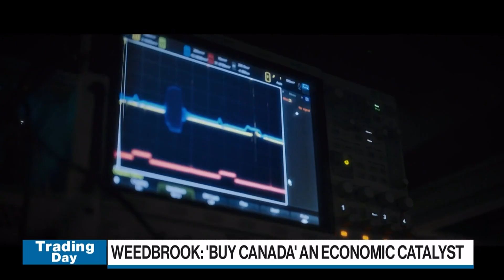Quantum computing accelerates tech breakthroughs: Weedbrook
Christian Weedbrook, founder of Xanadu, joins BNN Bloomberg to discuss Canada's future in quantum computing.